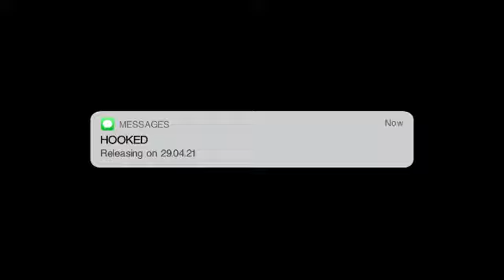Hooked Ep ( Teaser ) | Shah Rule x Gully Gang | Official Rap Song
@massappealindia sneakpeek into @shahrulemusic @Divine HookedEP!

Out On 29th April on massappealindia in collaboration with @gullygangindia

ICYMI Khara Sona & Hooked